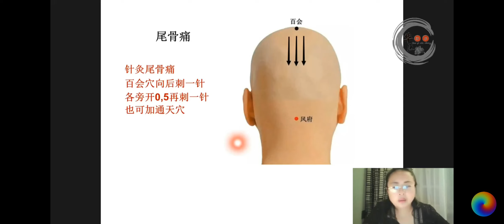4.11 尾骨痛 | 郭秀清, 郭一针, 无痛针灸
郭秀清, 郭一针, 无痛针灸